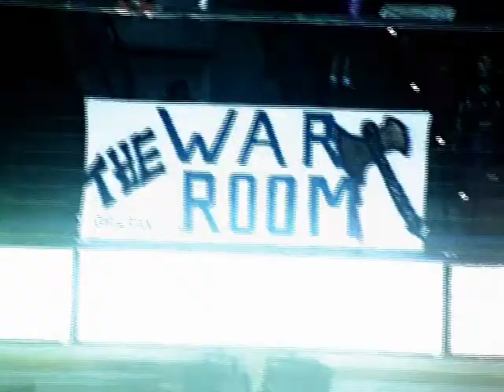Greenville Road Warriors 2012-2013 Intro Video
Be A Warrior